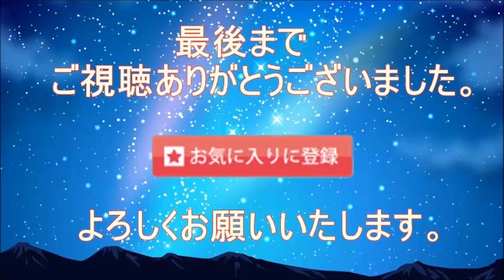【東京2020】男子柔道６０キロ級金メダル高藤直寿は平昌五輪の羽生選手に刺激を受けて見事日本金メダル１号！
【引用】